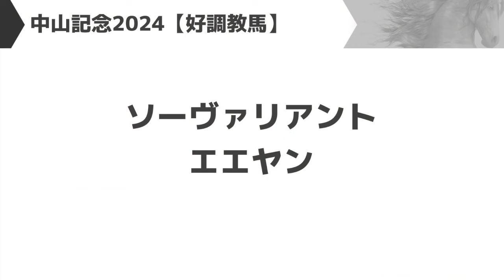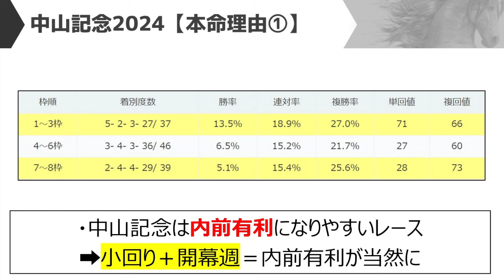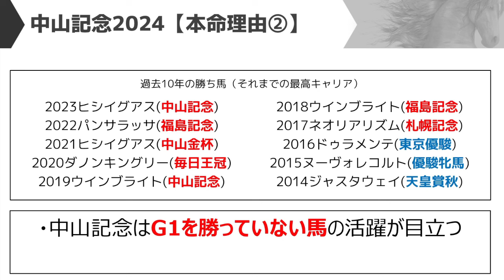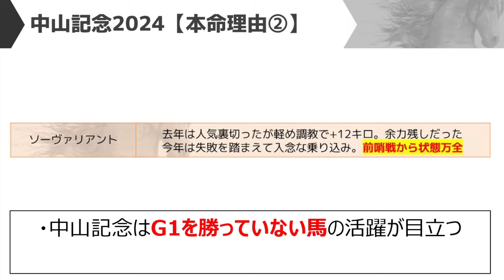【中山記念2024】追い切りから買いたい1頭！エルトンバローズ、ソールオリエンスも人気だが本命はあの馬に！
中山記念の予想となります

前日の段階ではエルトンバローズ、ソールオリエンス、ヒシイグアスといったところが人気を集めています。エルトンバローズは昨年夏頃に連勝を重ねて一気にG1まで駆け上がった馬。前走こそ負けましたがその勢いは今年も健在か。ソールオリエンスは昨年クラシックを盛り上げた1頭。ここで復活の勝利となるか。ヒシイグアスはこのレースを複数勝っているリピーター。今年もこのレースで強さを見せてくれるか。その他ではジオグリフ、ソーヴァリアントといったところですが、追い切り・調教からは「あの馬」だ！！！